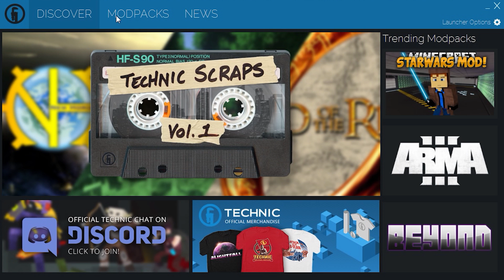Zombie apokalypsa! Giveaway -Laci35 - Za-Play.cz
Toto video je součástí projektu Za-Play.cz